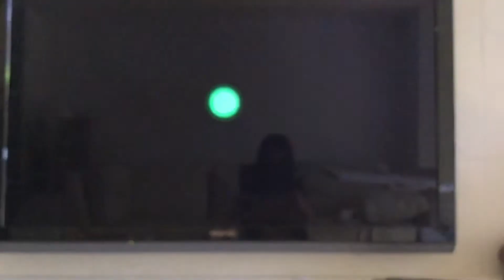今日はあーちゃんがあつまれどうぶつの森で遊んだよ❣️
今日はあーちゃんがあつまれどうぶつの森をプレイしたよ！どうぶつの森をプレイしてるかな？コメントで教えてねー🍓